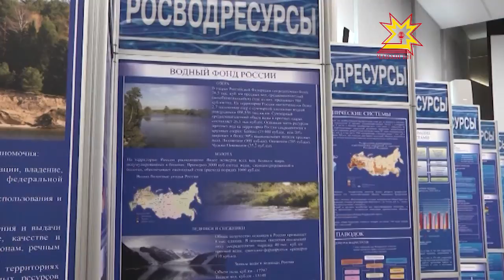Шыв-шур ыйтăвне пысăк канашра сÿтсе яврĕç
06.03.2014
Республика пуçлăхĕ Михаил Игнатьев Тури-Атăлçи шыв канашĕн 10-мĕш ларăвне хутшăнчĕ. Çак тытăма Раççейĕн 18 субъекчĕ кĕрет. Ăна Александр Баринов ертсе пырать. Унта çурхи ейÿ пирки тата шыв канашĕн ĕç-хĕлне пĕтĕмлетрĕç.